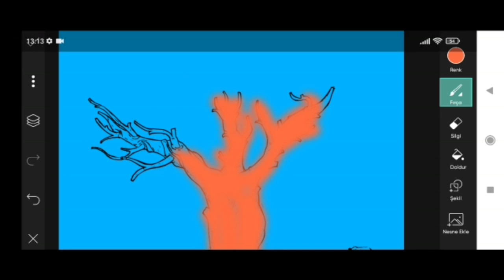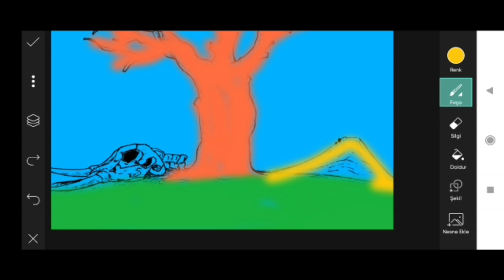How to Picsart Photo Editing #13579